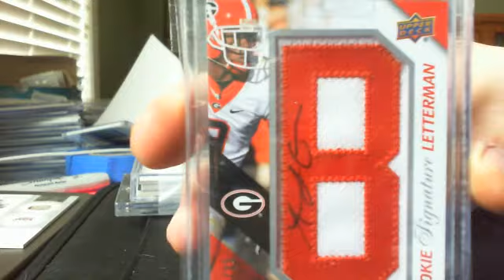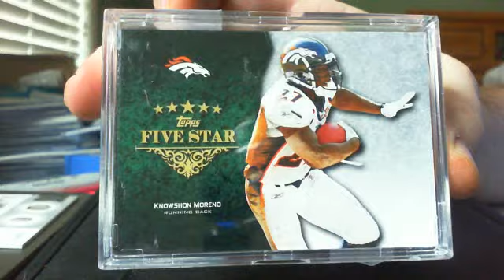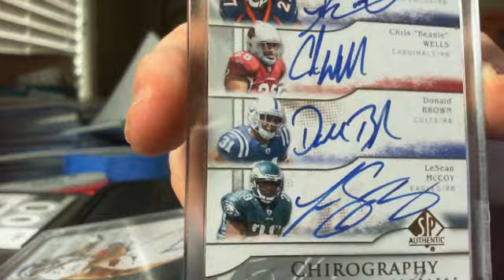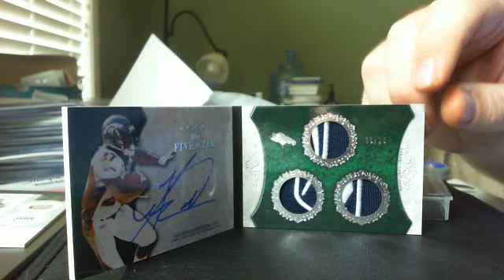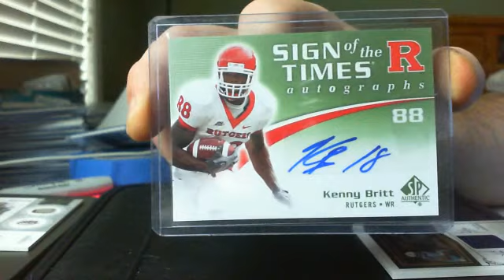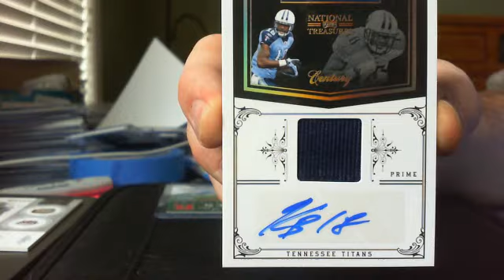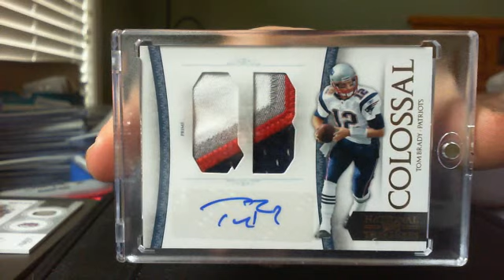WTF???? HOLY SHNIKIES MAILDAY FROM SLEEPERRACER3!!!!!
MY BAD. THE QUAD AUTO IS #'ED TO 10...THANK YOU SO MUCH CHRIS!!! SICK MAILDAY ONCE AGAIN BRO!!!

SUB THIS GUY!